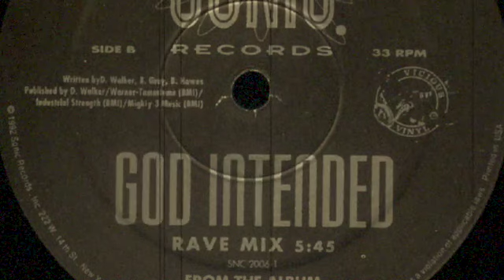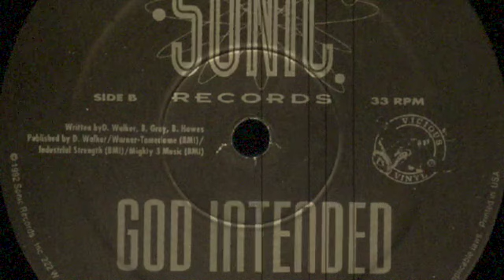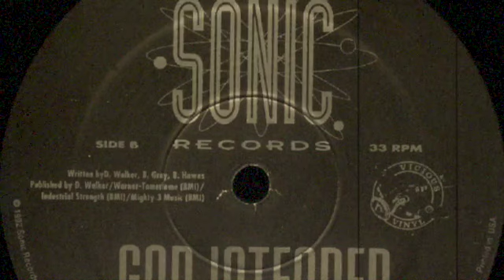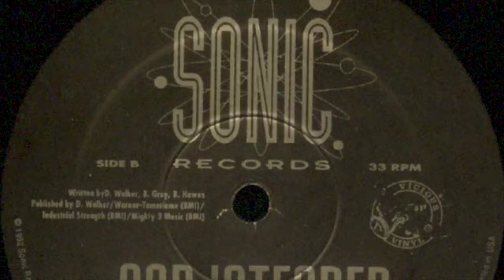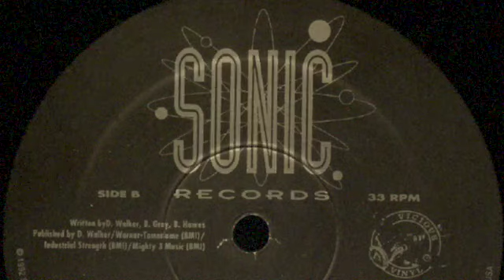Ground Level - God Intended (Rave Mix)